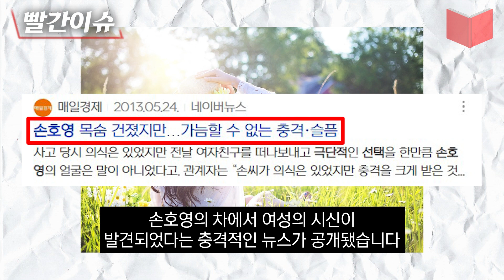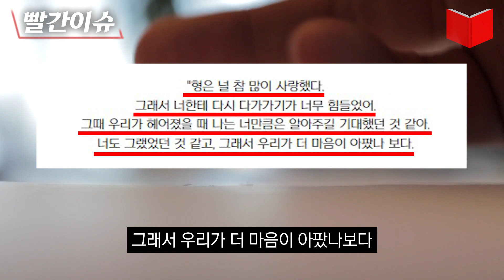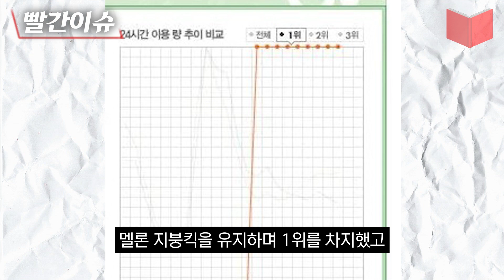god 콘서트 보다 덜 알려진 충격적인 재결합 과정